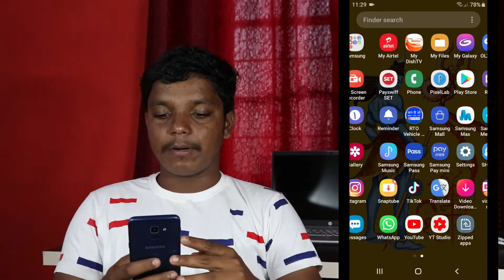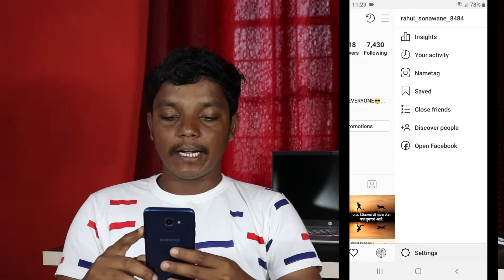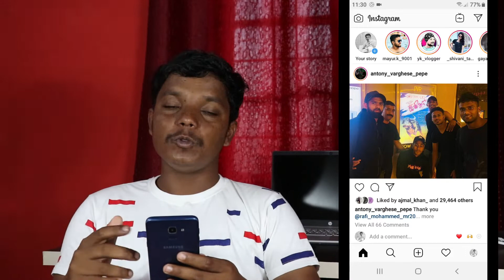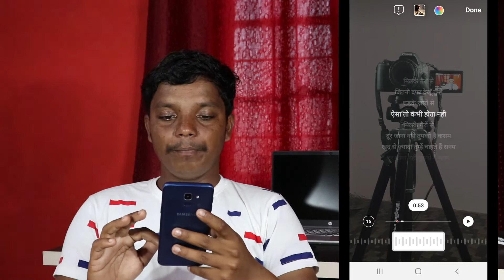How to Enable Instagram Music in India | How to Use Instagram music Stories.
aaj ke is video main aapko batayege ki aap instagram stories ko kaise enable kar sakte ho and aap instagram music stories ka use kaise kar sakte ho Umeed hai video aapko passand aayega.

MY GEARS :-

1) My Mic
2) My Mobile
3) Tripod
4) Light Stand
5) Camera